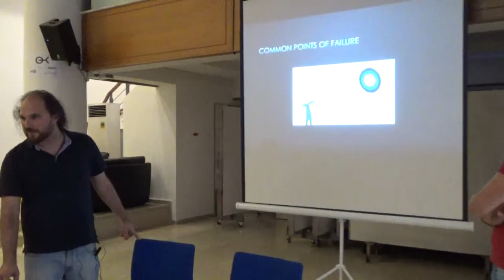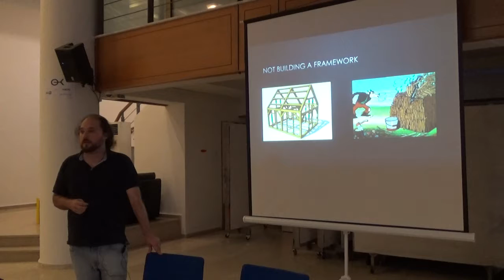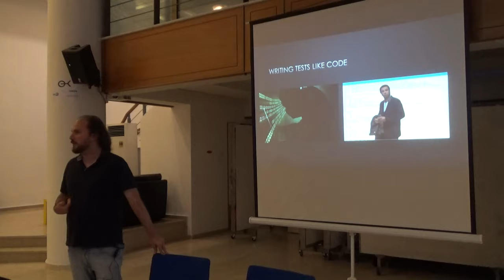Creating a Test Automation Framework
What is the purpose of a Test Automation Framework? What challenges does it solve for the development team? Learning how to use a tool like Selenium to create automated tests is not enough to be successful with an automation effort. You also need to know how to build an automation framework that can support creating tests that are not so fragile that they constantly break. This is the real key to success in any automation effort.In this meetup we'll find out how to create a test automation framework using selenium & .NET following the page pattern.

Presentation by John Pourdanis and Stratos Kourtzanidis.